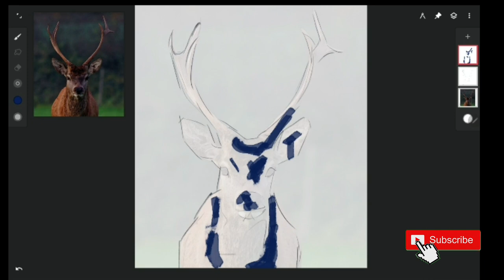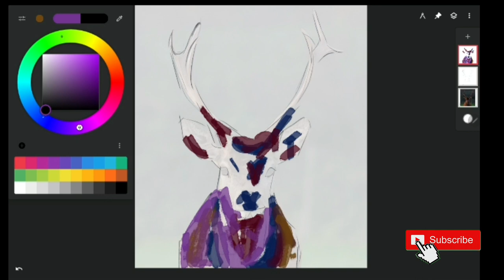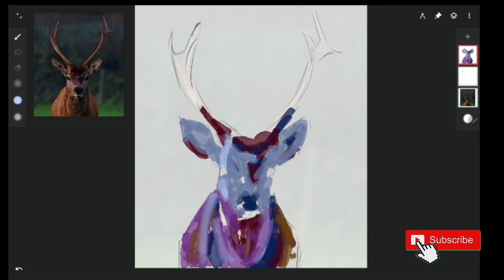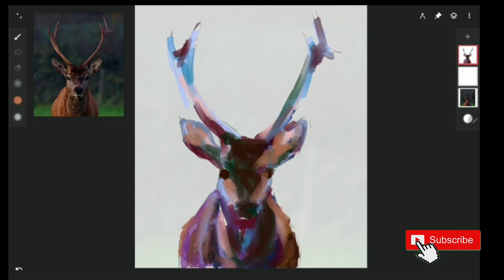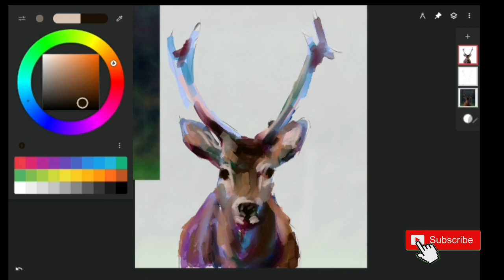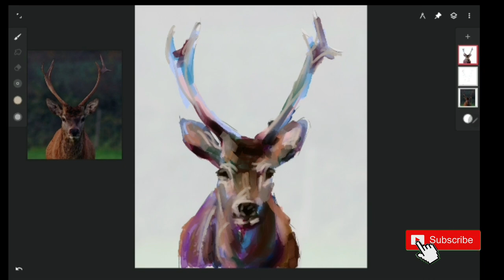How To Paint A Stag Demonstration | Colourful - Abstract - Impressionist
Simple Stag painting demonstratioj showing from a drawing how to build colour layers to paint a colourful Stag.